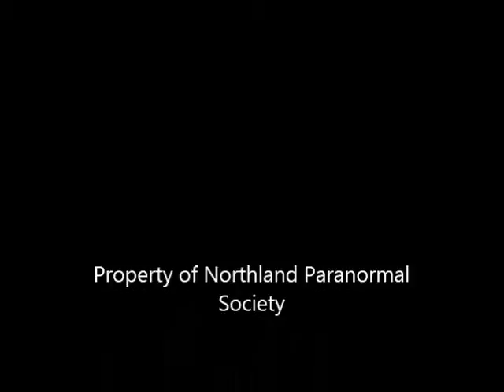My MoviPut it down evp movie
Put it down evp